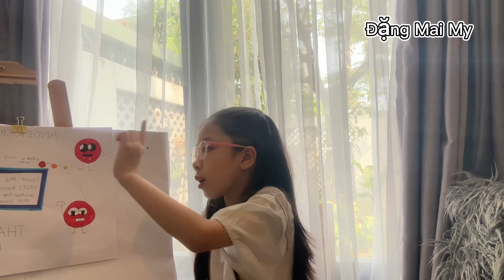Đặng Mai My| 9|DN|VN| A Little Spot Of Anger